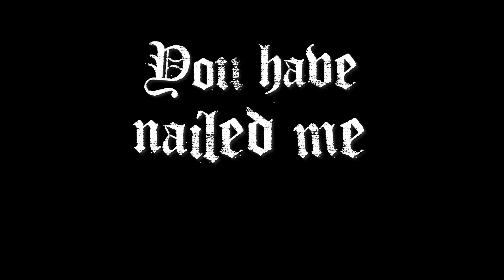Tristan Harders' Twilight Theatre - The Resurrection of Christ (Official Lyric Video)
Because singing about Satan became too mainstream, I decided to do a power metal song about Jesus. Just in time for Easter.
This is the first Twilight Theatre release after the debut album 'Drifting into Insanity, which came out on 14th of January and can be purchased here:

Twilight Theatre is the solo project of German power metal band Terra Atlantica's mastermind Tristan Harders. The project started in 2020 during the dark age of pandemic when Tristan started to record and produce some of his song ideas that didn't quite fit into the concept of Terra Atlantica. Some of the songs are more experimental and some have a rather mainstream approach but they all have one thing in common: They are pure power metal! In 2022 the debut album 'Drifting Into insanity' was released via Pride and Joy Music. The whole album was produced by Tristan himself except for some backing vocals and two guest appearences by Tomi Fooler (Skeletoon) and Gabriel Tuxen (Seven Thorns/Marco Garau's Magic Opera) on the song 'Save me from Insanity'.